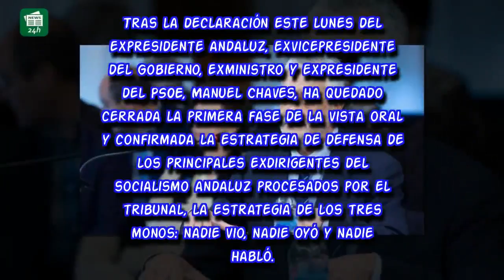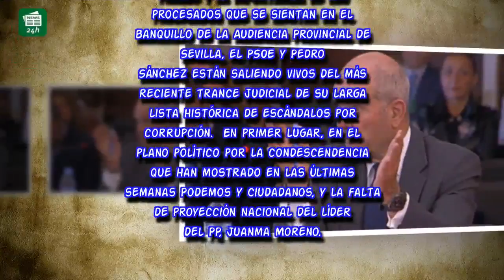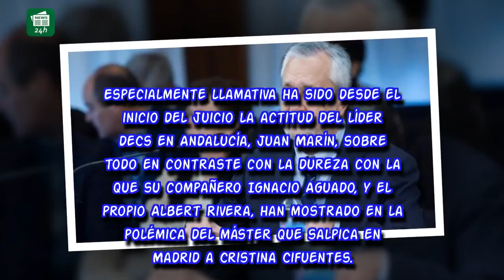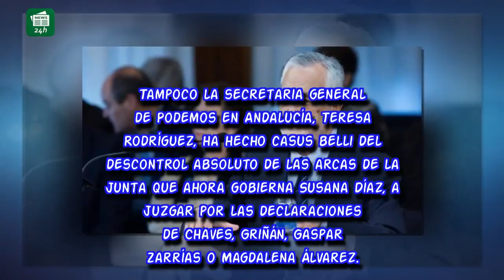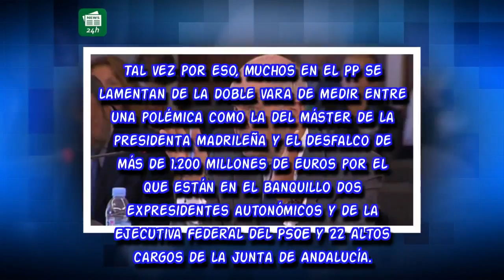Cs se olvida de Chaves y el juicio de los EREs porque está ocupado con Cifuentes